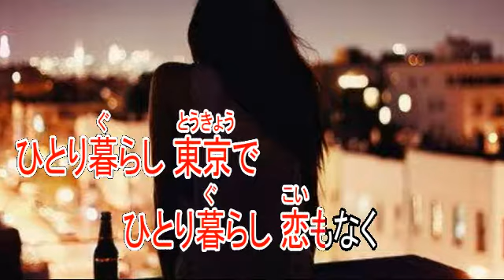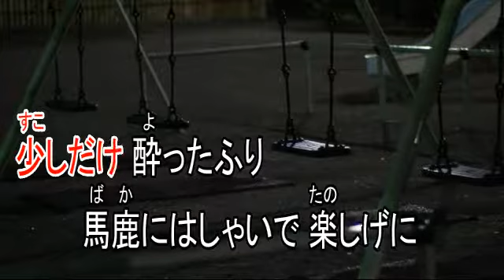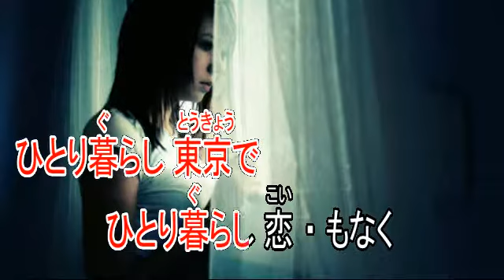ひとり暮らし あさみちゆき ガイドボーカル（ボカロ）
歌手　あさみちゆき
作詞　阿久悠
作曲　宇崎竜童